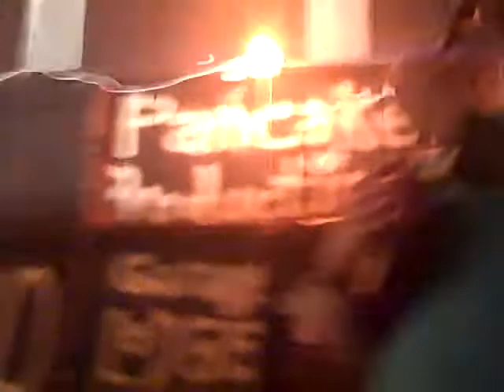Googolplexia - "Baby I'm-A Haunt You" @ PPHQ Garage Lodge 08/10/2014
Haunting thumbnail!  This was a pretty early performance of this one.  Weird to do it on ukulele!  I musta prepared that special.